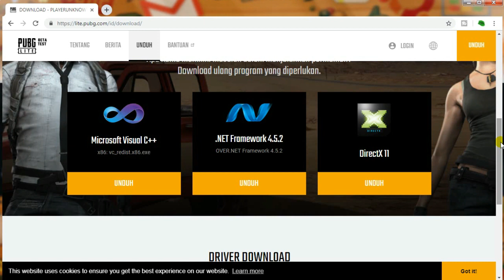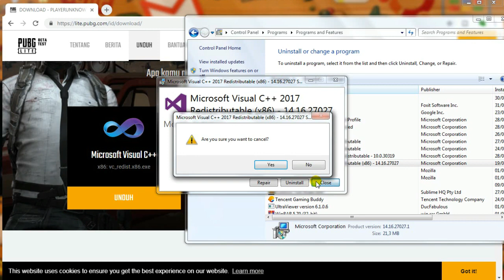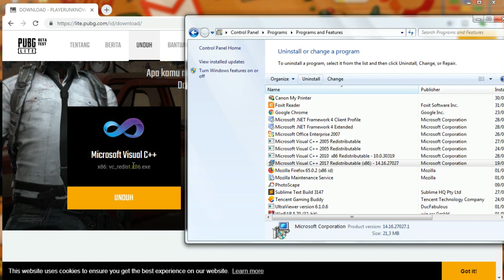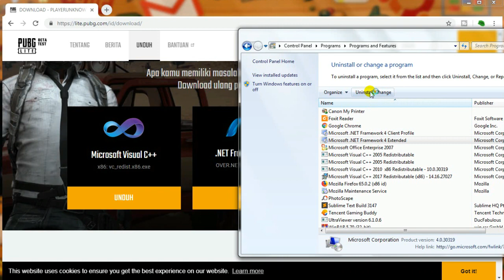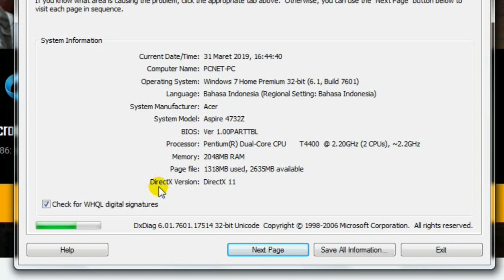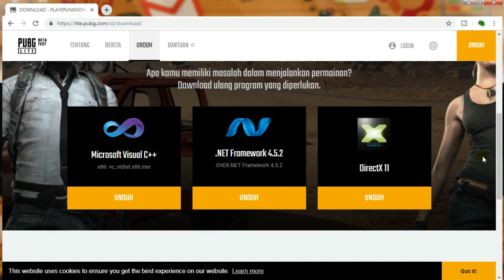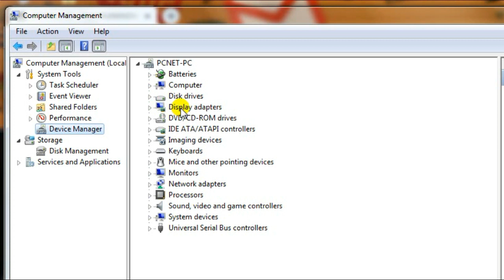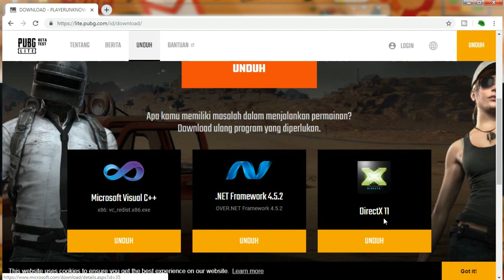solusi masalah umum download dan instal program driver PUBG Lite PC error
Solusi masalah umum download dan instalasi program driver PUBG Lite PC di tiga tool Microsoft Visual C++, NET Framework 4.5.2, Direcx 11 dan driver VGA Grafik pc